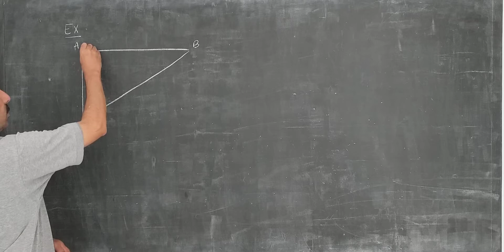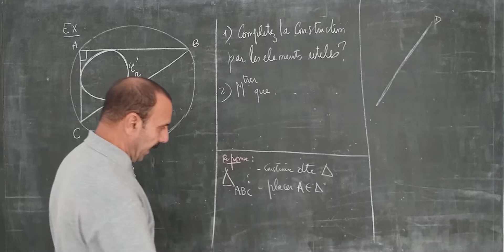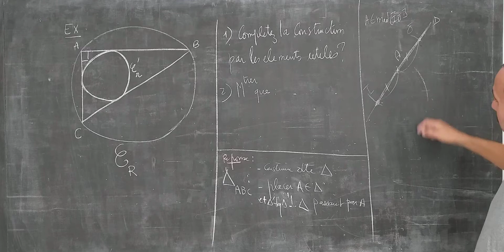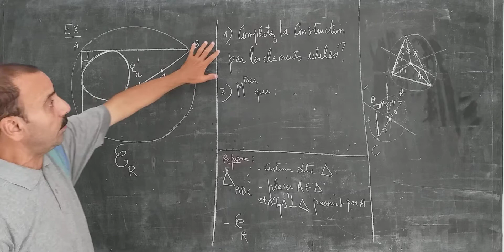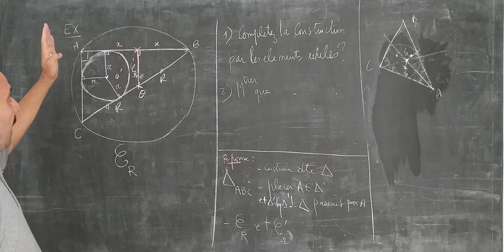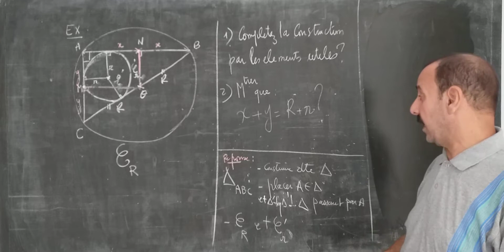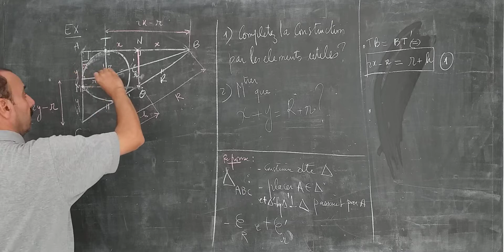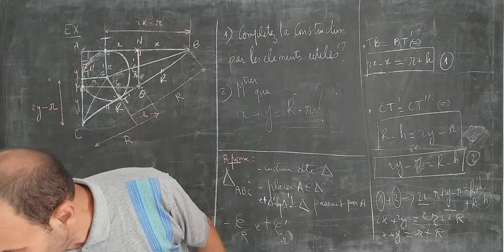Cercles et triangles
Geometrie